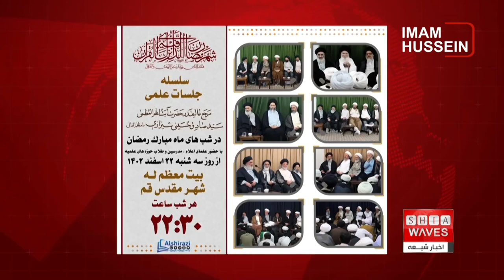نگاهی به چند خبر کوتاه: دوشنبه 21 اسفند ماه 1402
1) آغاز سلسه جلسات علمی آیت الله العظمی شیرازی در ماه مبارک رمضان
2)تاکید آیت الله العظمی شیخ بشیر نجفی بر لزوم اهمیت دادن به مجالس حسینی در ماه مبارک رمضان
3) هلاکت سرکرده «الق۱عده یمن»
4)سیلاب و رانش زمین در اندونزی جان ۱۹ نفر را گرفت
5)دستگیری ۳۳ نفر مظنون به عضویت در گروه سنی های تندروی داعش توسط پلیس ترکیه
6) هشدار زودهنگام سیل با کمک هوش مصنوعی